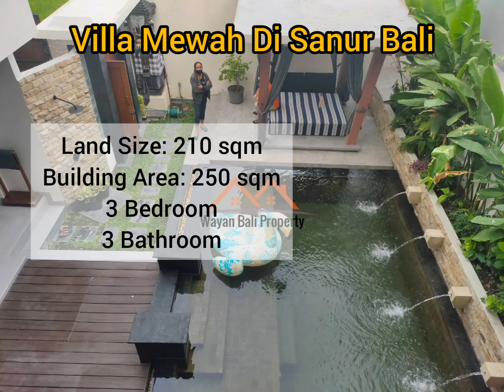Dijual Villa Di Sanur Bali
Dijual Villa Mewah Dan Full Furnished Di Kawasan Pariwisata Sanur Denpasar
Yang Berlokasi Di Jalan Batur Sari Dekat By Pass Ngurah Rai
Berada Di Lingkungan Villa Dan Kawasan Akomodasi Wisata Lainya

Hadap Timur
SHM & IMB Komplit
Kamar Pembantu 1
Kamar Mandi Pembantu 1
Ruang Keluarga
Dapur
Teras
Taman
Kolam Renang
Gazebo
Garasi
Air Pam
Listrik 7700 Watt
Jalan Akses Lebar 5 Meter
Harga 5.3 Milyar Negotiable